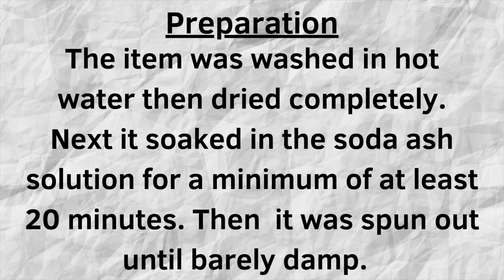Tie-Dye Designs: Pinwheel Raglan Tee Liquid Dye Experiment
In this tutorial I’m going to show you how to tie dye a spiral on a raglan tee using very old procion dye from Dharma Trading Company. Royal Blue, Bright Green, Lime Pop, Robin’s Egg Blue.

I upload regularly, so you don’t want to miss what’s coming up next. Remember, have fun tie dyeing! ❤️🌈

Procion Dye Starter Kit (Jacquard-Amazon)

Soda Ash (Jaquard-Amazon)

pH Test Strips

Deluxe Splatter Guard (Microwave Cover)

Rubber Bands (Purple)

Rubber Bands (Second Favorite)

Rubber Bands (Baby Hair Size)

Nylon String

Nugget Ice Maker

Commercial Ice Maker

Bullet Ice Maker

Ice Bags

16oz Squeeze Bottles

8oz Squeeze Bottles (Dry Dye)

Precision Tip Bottles Colored

Magnetic Stirrer

Beaker 1000mL

Cooling Rack With Collapsable Legs

Silicone Cake Molds 8 (Amazon Prime)

Silicone Cake Molds 12

Under The Bed Tote

8" Curved & Straight Hemostat Set

8" & 10" Curved Hemostat Set

10” & 12” Curved Hemostat Set

Stainless Steel Spoons

Laundry Bag

Wiffle Balls

Wiffle Golf Balls

Mannequin (White)

Sweater Shaver